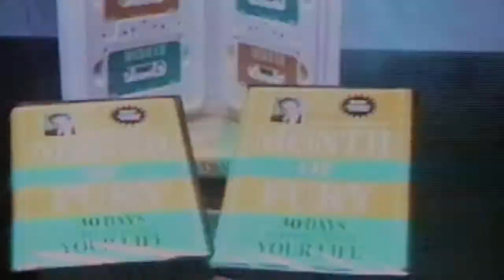This Drives Most People Crazy..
Great Movie.